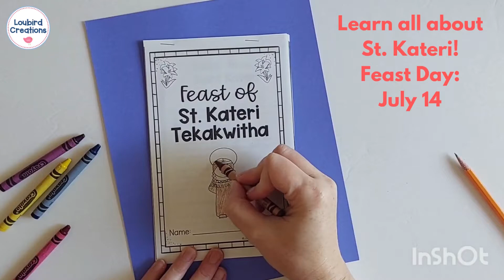St Kateri Tekakwitha Booklet Preview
Help your students or children learn all about Saint Kateri Tekakwitha with this interactive, printable booklet. Great for grades 2nd and higher.